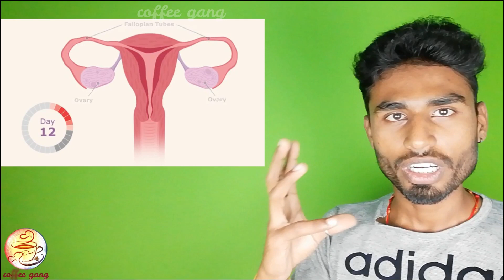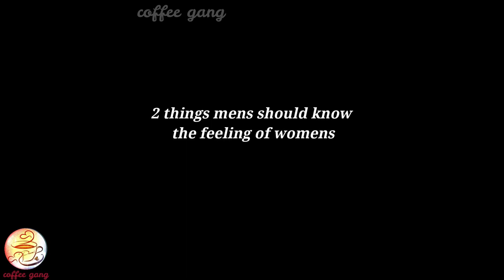Why do womens have periods || kannada || coffee gang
Category: Education
Periods is also known as mensuration,it is the regular discharge of blood and mucosal tissue through the vagina.

 The first periods usally begins between 12 and 15 years of age, the typical length of time between the 1st day of one period and the 1st day of next is 21 to 45 days in young women, and 21 to 31 days in adults, and bleeding lasts around 2 to 7 days...for total these days of bleeding just one tea spoon or one tea cup discharge of blood through vagina...

Every month periods egg will be creating in women body at that time when mens sperms enter into womens body and meet periods egg .At that time women get pregnant ... Or else egg breaks and bleed through vagina.

Last 1500 year ago womens have total 50 periods in their life time ...But now womens have total 450 periods in their entire life time.

Actually womens are compared to moon... yeah really womens are like moon. When moon looks bright at that time womens get bright and glowing in their face and looks pretty. But when moon looks dull ...Then womens faces gets dull. That's why womens are compared to moon. and coming to their are two types : indians use pads.. while Western countries use tampons. still both the countries were deciding which is hygienic.

And finally mens also should understand pain of womens